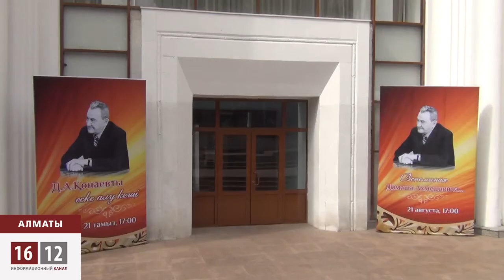Халық Қонаевын еске алды / 1612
Алматыда Қонаевты еске алу кеші өтті. Сондай-ақ, жаңа деректі фильмнің тұсауы кесілді